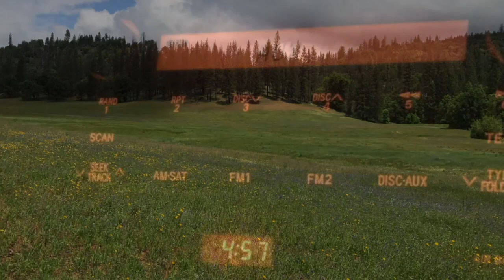Field Note Friday: May 14, 2020. Dawn Acoustical Goshawk Survey